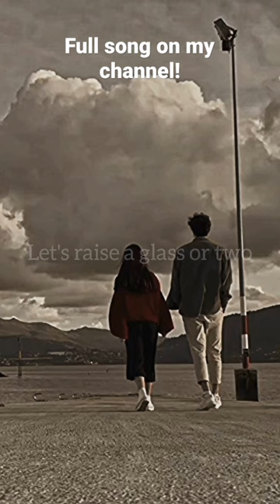LP-Lost On You-Lyrics